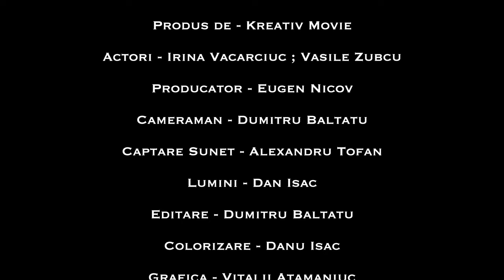Scurtmetraj - Vãd viitorul